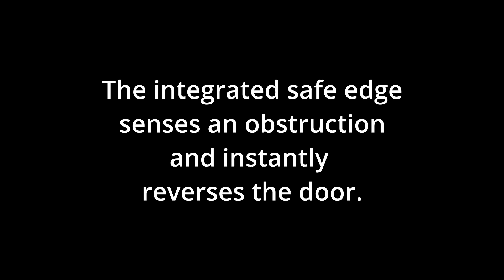Design option 4 - Safety edge door - option by Sims (BLURRED)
This video demonstrates the operation of the banner soft rubber safety edge, it ensures the operator is safe from any moving objects inside the machine, but additionally ensures the operator is safe from the moving door.

The safety edge senses once it has came in contact with something. This example shows the operator reaching inside the machine and double checking if the component has been loaded correctly into the nests.

The soft safety edge is another option of safety which can be used to protect operators from moving components rather than using light guards or a two handed start button.

See our other machine option videos to see the operation of light guards, two handed start buttons and more.

Video edited by Kevin Hanrahan of Sims Engineering systems Ltd